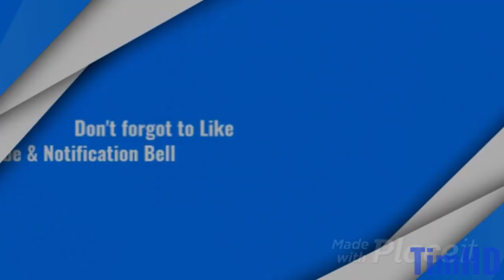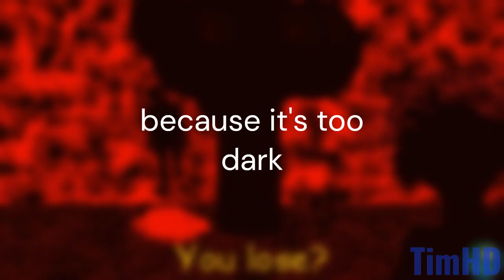TimHD Plays i wanna play with someone..... (baldi mod)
In this video, We are playing Baldi Basic, I wanna play with someone.